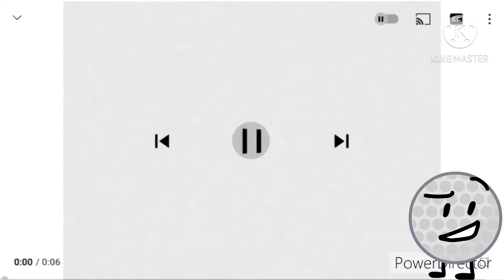Klasky Csupo in Golf Ball Major